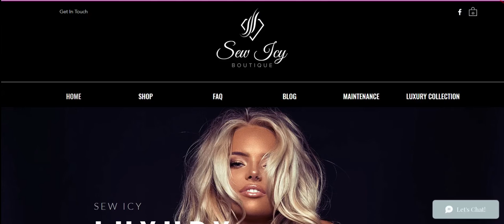Luxury Hair Extension Web Design | 10com Web Development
Check out one of our recent web design projects.

Check out this website we build for a high-end hair extension company.

10com Web Development
205 North Michigan Avenue
Suite 810